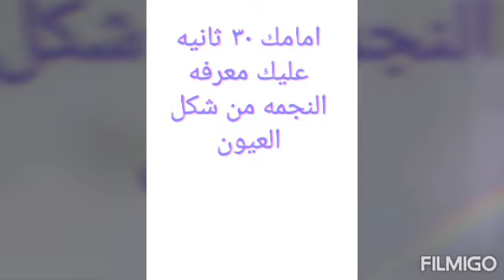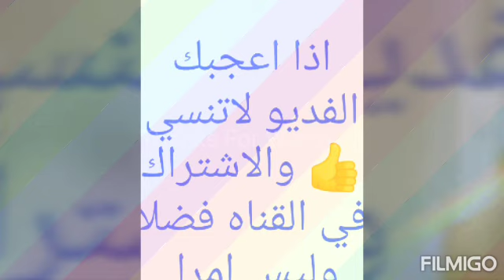نجوم بوليود مين النجم من عنيه😍🤔🧐